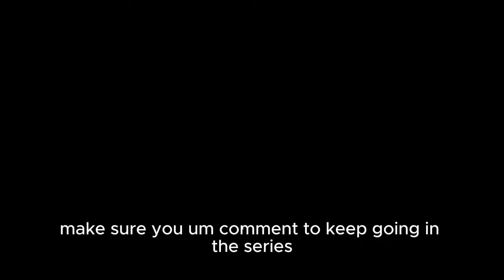FNAF Plus is Terrifying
Fnaf plus is so scary